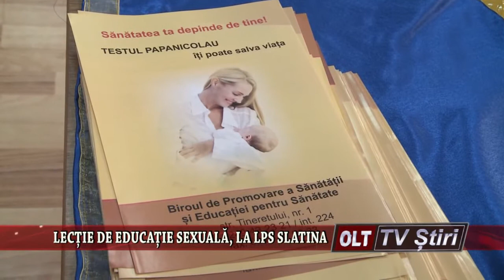LECTIE DE EDUCATIE SEXUALA LA LPS SLATINA 2202